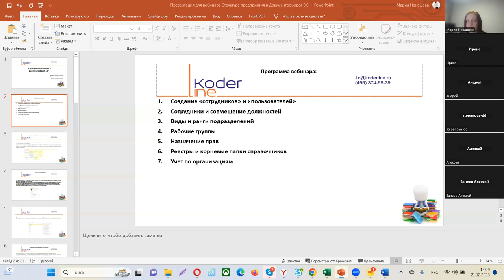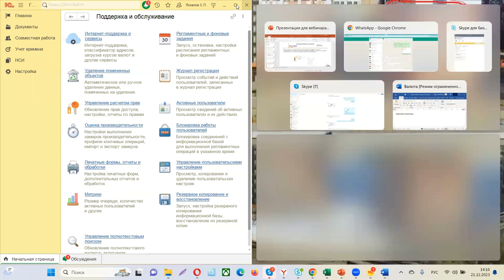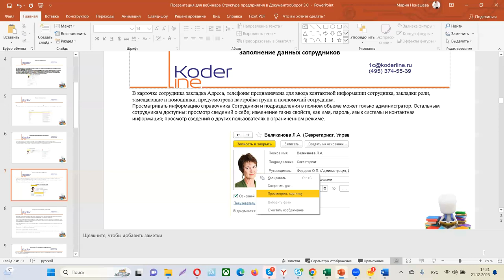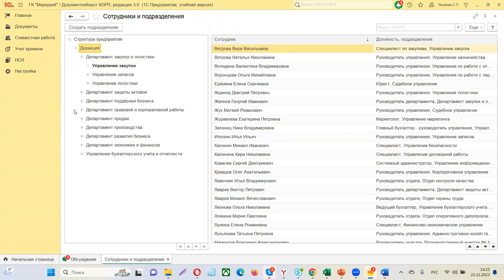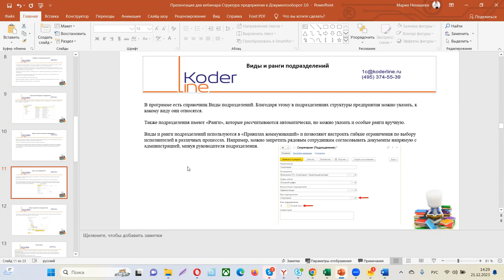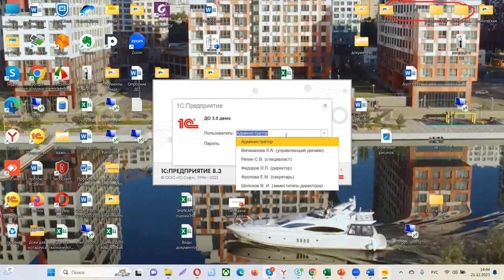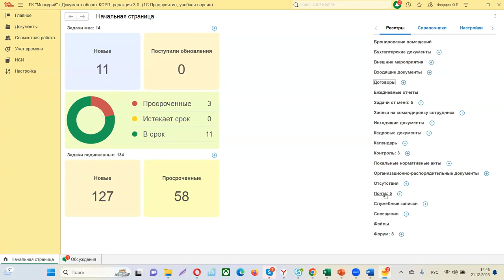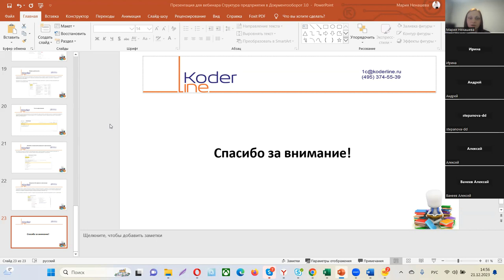Вебинар «Структура предприятия в 1С:Документооборот 3.0»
Компания «Кодерлайн» провела вебинар «Структура предприятия в 1С:Документооборот 3.0»

Целевая аудитория
Вебинар будет полезен сотрудникам, ответственным за внедрение и сопровождение системы на предприятии, техническим специалистам, пользователям системы.

Описание
Система 1С:Документооборот 3.0. позволяет автоматизировать процессы, связанные с документопотоками в организации. При этом важно обеспечить максимально комфортный интерфейс, необходимые разрезы доступа к документам, возможность оперативно находить и производить действия с документами. 1С:Документооборот 3.0 объединил в себе все пожелания пользователей при работе с предыдущей версией, теперь работа пользователей в системе стала еще эффективнее. В ходе вебинара будет рассмотрена тема внесения и поддержания в актуальном состоянии структуры предприятия а так же будет разобран практический пример заполнения структуры предприятия.

Программа
1. Создание «сотрудников» и «пользователей».

2. Сотрудники и совмещение должностей.

3. Виды и ранги подразделений.

4. Рабочие группы.

5. Назначение прав.

6. Реестры и корневые папки справочников.

7. Учет по организациям.